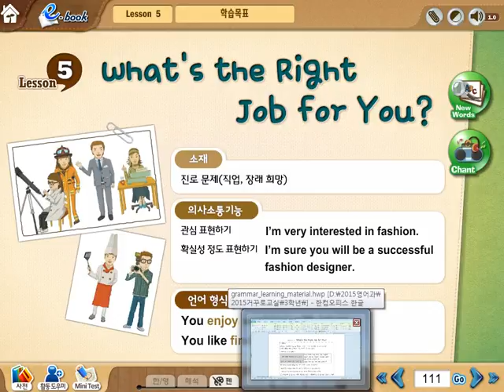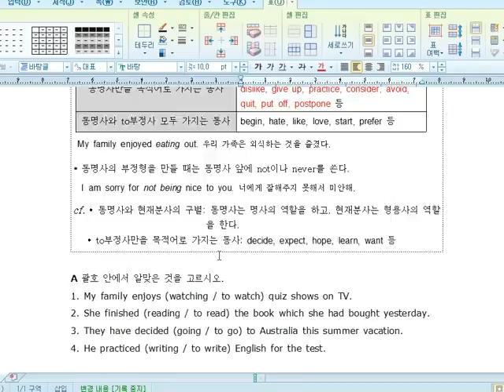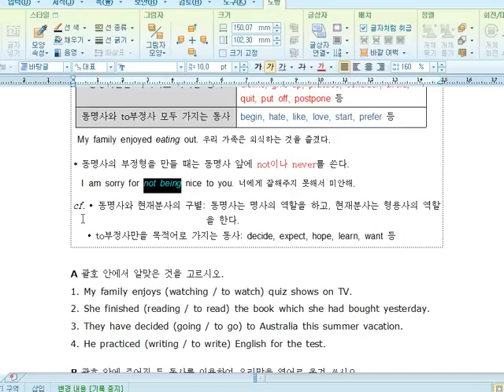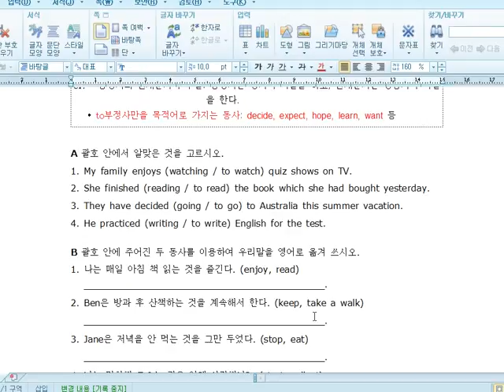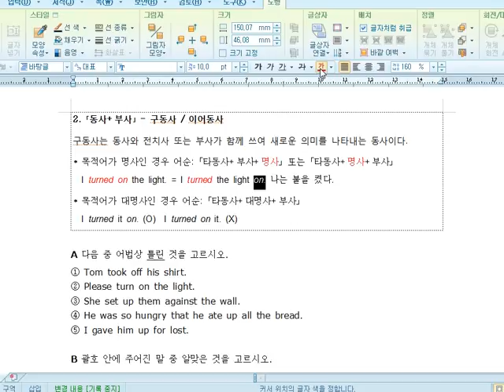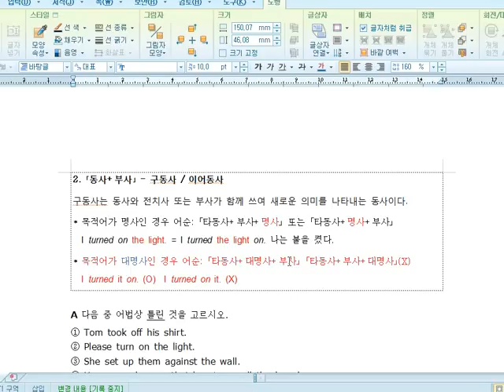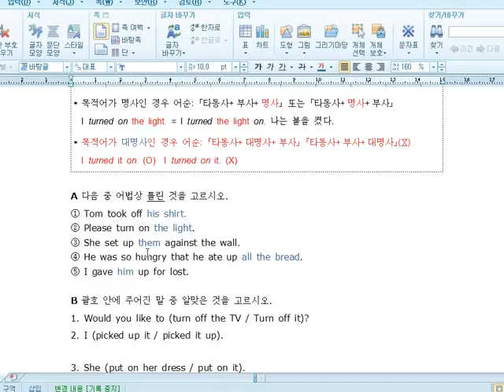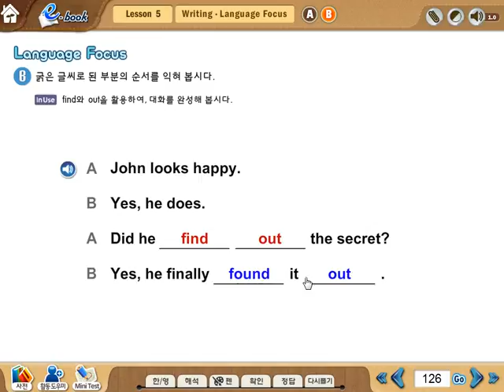거꾸로교실 3학년 Lesson5. Language Focus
지학사 3학년 5과 문법